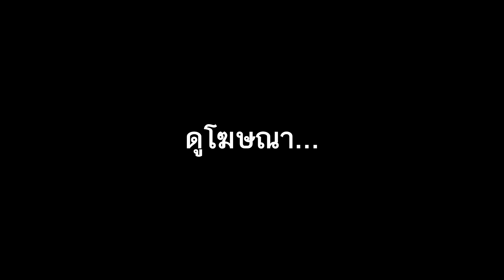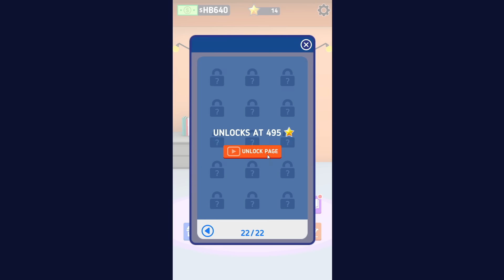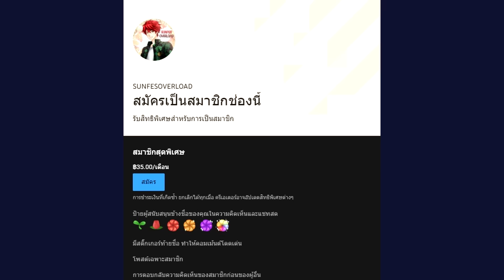กบเลี่ยนหลามลองเป็นช่างสัก 1 วัน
ชื่อเกม Ink Inc. - Tattoo Drawing